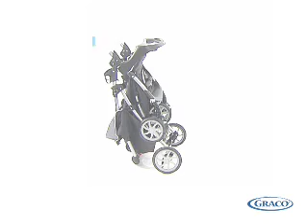Poussette MIRAGE de GRACO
Poussette 4 roues MIRAGE PLUS
De la naissance à 3 ans environ 0-15kg

avec le siège auto JUNIOR BABY dès la naissance à 12 mois
en position poussette solo avec hamac de 6 mois à 3 ans

Caractéristiques techniques de la Poussette 4 roues MIRAGE PLUS:

Sécurité
-Conforme à la norme EN 1888:2003
-Châssis haut de gamme
-Harnais de sécurité 5 points
-Tissus testés contre la toxicité et l'inflammabilité
-Couleurs résistants au temps

Confort
-4 positions d'inclinaison
-Capote large et ajustable testée anti UV
-Assise molletonnée

Pratique
-Poussette maniable et compacte
-Légère 7.1kg
-Panier large
-Roues fixes et pivotantes

Facilité d'utilisation
-Compatible travel system avec le siège auto JUNIOR BABY (vendu séparément ou en pack)
-¨Pliage compacte d'une main

Dimensions: H103 x l49 x P92cm
Dimensions pliée: H86 x l36 x P49cm